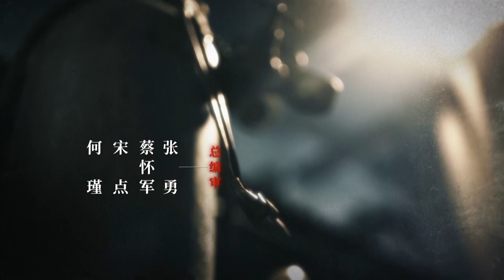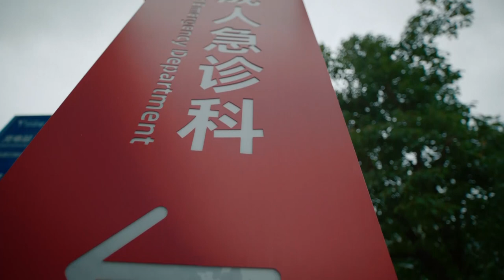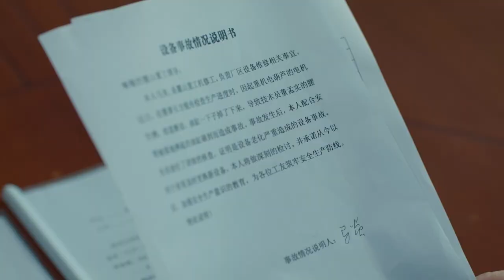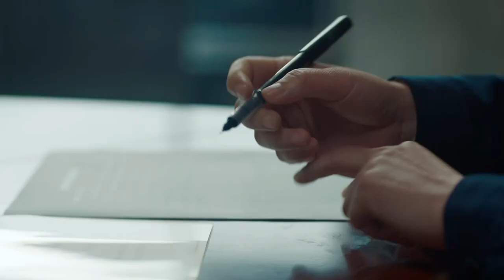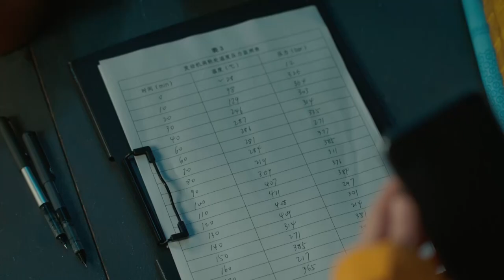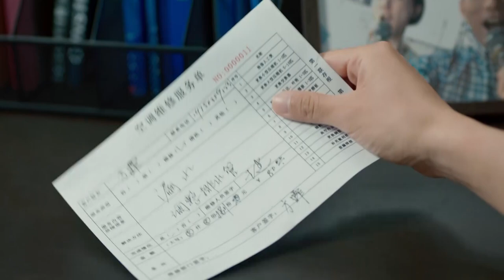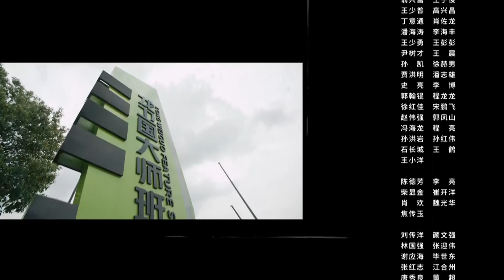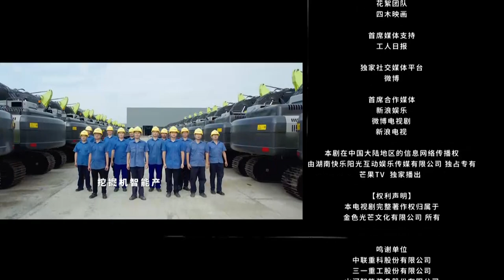麓山之歌 第09集（楊爍、侯勇、焦俊豔、穎兒等主演）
大劇獨播 麓山之歌 當代 重工 製造業 楊爍 侯勇 焦俊豔 穎兒 夏德俊 田小潔 岳紅 劉威 范明 THE POWER SOURCE

  在省領導的支持下，麓山重工放棄“重工換金融”計畫，邀請年輕的專家衛丞帶著專利技術和先進的生產模式加盟。衛丞推行的一系列技術革新，讓以焊工金燕子為代表的年輕產業工人們措手不及，他們不僅要學習編程等新技術，更要與衛丞領導的數位化研發團隊“針鋒相對”。得知自己一手籌措購買先進生產設備的資金被麓山重工補交了社保款，衛丞心灰意冷。從摩擦到磨合，從排斥智能生產到利用技術和諧發展，工人們不服輸的勁頭感染了衛丞，他們從相互看不上到抱團攻堅，大家通力合作，終於自主研發出長期被外國“卡脖子”的核心技術，成功組建i5智能車間，完成工業智造2.0改革升級。